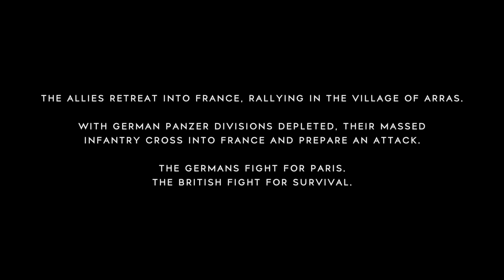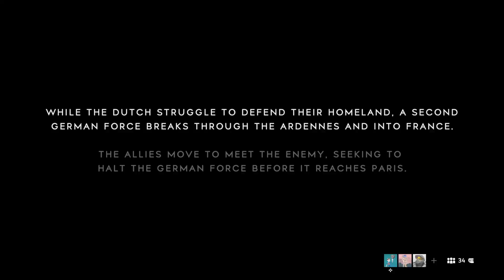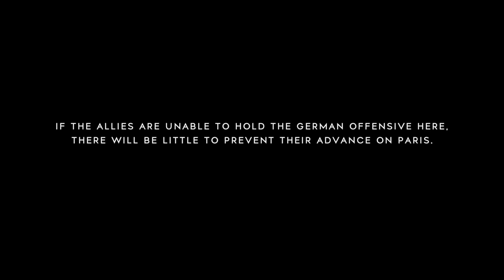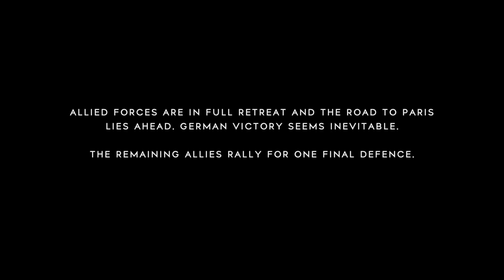Battlefield Online 51 (99geek.ca)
My name is Andrew Geczy and my brand is 99% Geek found at 99geek.ca

Every month its a different book, over a range of genres, and they sometimes even crossover and connect. At the end of the month the finished chapter is added to the PDFs attached at the bottom of every post. Finally, the finished books are self-published on Amazon.

Theres a Dark Fantasy story about a post-apocalyptic world where powerful royals rule and enslave the remaining peoples struggling to survive on the last remaining land mass. Theres also a sci-fi story about a people on a dying world who have built a ship to a new one, but their project is almost brought down by a terrorist organization within their own ranks. Finally theres a crossover story where characters from my other books are brought into the distant future where the princess of a far advanced civilization, one that lives in a solar system sized mega-structure around a Dyson Sphere, needs help defeating her twisted power-hungry brother. And all these stories will be outside the paywall for all to enjoy as new episodes release weekly, and the finished chapters will be attached to the bottom of every post on the site in convenient PDF format readable on computers, tablets, ebook readers, and phones.

But thats not all my stories. Theres also Urban Fantasy tales about a teenage girl turned into a vampire against her will, or a scorned lover investigating paranormal phenomena, or a journalist covering news and politics in the Middle East. And theres a fantasy story about a fallen angel trying to stop the end of the world. All these stories are published and available on Amazon, and are also safe and sound behind the paywall in PDF format attached to an archive at the top of my Patreon page. Only viewable by subscribers, my entire library of work, thousands of pages worth, is easily  accessible to every subscriber at any level.

Theres even a Geekly Weekly blog which covers all the news you may have missed over the week, as well as ranks the weeks worth of television, and makes predictions on what new pop culture things might be in the public consciousness for the next week.

Finally I do Video Game streams  both multiplayer matchmaking as well as single player campaign playthroughs. You can see me play games like Final Fantasy, Call of  Duty, Hitman, and more.

And you can see it all in one place.

Its only a dollar and the support you show will go a very long way, I promise. There are also higher tiers.  Give 5 dollars one month and you can name a character, or location, or suggest a thing you might want to see. Basically you get to give a noun, and then I promise to incorporate that noun into one of my stories somehow. Maybe not the same month you give the suggestion, but within three months guaranteed. No matter how crazy, you cant sabotage me. I promise. Think of it like a fun improv game. And you can keep giving  nouns, for every month you pay at the 5 dollar tier. Or if you give 10  dollars, you dont get two nouns, but you can give a description to go with your noun. Describe the personality of your character, or the look of your location, or the importance of your item. For 10 dollars you get  a noun and a description. You can also give a dollar towards supporting my efforts at Video Game streaming, or my weekly blog if thats more where your interests lie.

Im as poor as it gets, living pay check to pay check (and sometimes starving). So I understand if you are too. I dont wanna take food out of your mouths. Your attention is  enough.

Live Long and Prosper, May the Force Be With you, Long Live Marceline the Vampire Queen, We are the 99% geek.